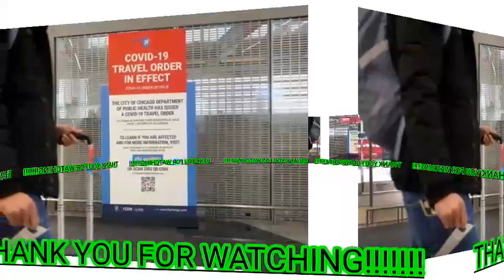ETHIOPIAN /Breaking News/ሰበር ዜና / ሊሰሙት የሚገባ /የዛሬ ዜናዎች-አቶ ስብሃት ነጋና /አዓባይ ወልዱ/breakingnews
ታኀሳስ 30 እና ጥር 1 ቀን 2013 ዓ.ም. በቁጥጥር ሥር ውለው፣ ጥር 1 እና 2 ቀን 2013 ዓ.ም. ወደ አዲስ አበባ የመጡት አቶ ስብሃት ነጋና አቶ ዓባይ ወልዱን ጨምሮ 20 ተጠርጣሪዎች፣ ጥር 7 ቀን 2013 ዓ.ም. ፍርድ ቤት ቀርበው 14 የምርመራ ቀናት ተፈቀደባቸው፡፡

የግዙፉ ሳምሰንግ ኩባንያ ወራሽ ሊ ጃ ዮንግ በሙስና ወንጀል ጥፋተኛ ሆነው በመገኘታቸው 2 ዓመት ተኩል እስር ተፈረደባቸው፡፡

ዋትስአፕ በዓለም ዙሪያ 1.5 ቢሊዮን ተጠቃሚዎች እንዳሉት የሚነገርለት ከቁመቱም ከወርዱም የገዘፈ ተቋም ነው። የደህንነቱ ጉዳይ ግን ድርጅቱን በጥርጣሬ እንድናየው አድርጎናል።

አዲታ ሲንግ የተባለ ግለሰብ የኮሮናቫይረስ ወረርሽኝ ይይዘኛል ብሎ ፈርቶ ለሦስት ወራት የቺካጎ አውሮፕላን ማረፊያ ውስጥ ተደብቆ እንደነበር የአሜሪካ ዐቃቤ ሕግ አስታወቀ።

Hi! I’m Alaye Diriba. On my channel, you will find Amharic BREAKING NEWS and trending global NEWS AND UPDATES. I love sharing NEWS and UPDATES about POLITICS/TECHNOLOGY/BUSINESS NEWS/ BOOK SCRIPTS. etc .with you guys as I research and gather from different genuine news and information sources.